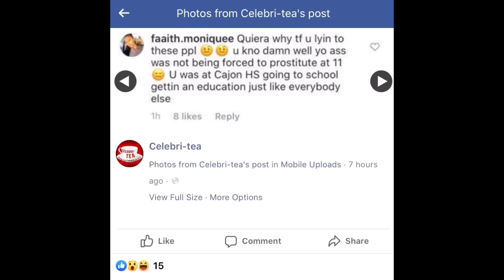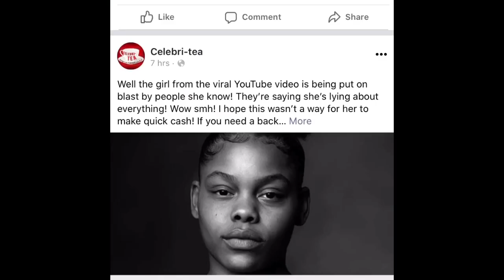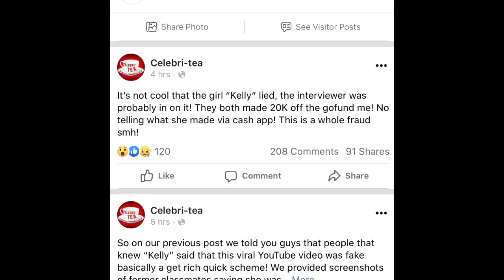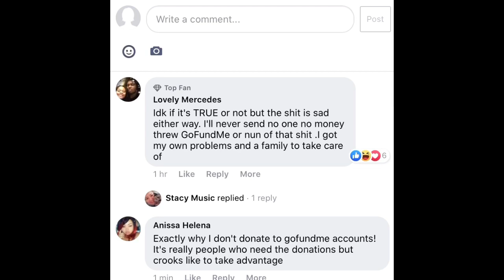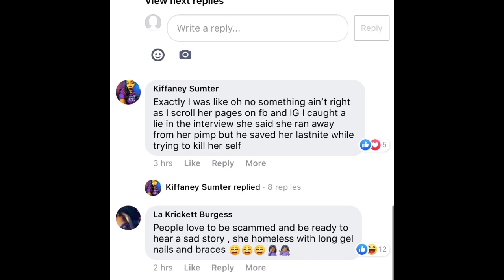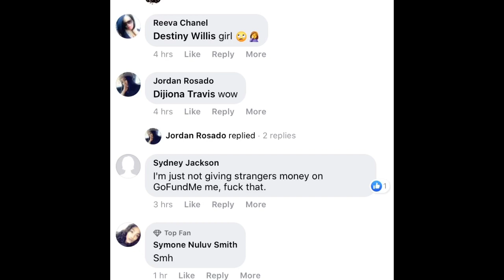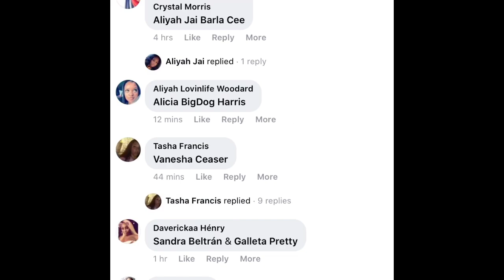Prostitute Kelly Aka Qui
Scams are real